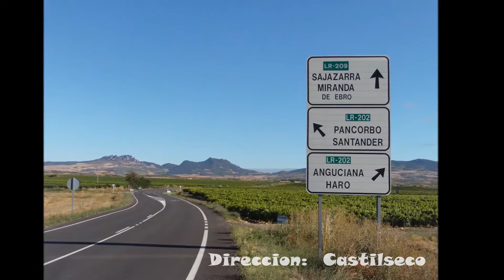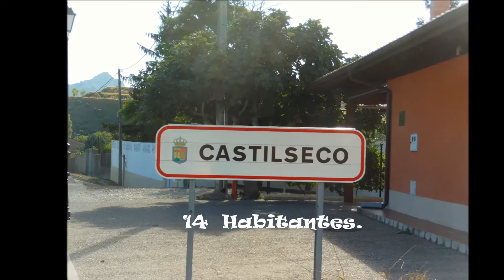LA RIOJA ALTA. Castilseco, Verano 2013.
Fotomontaje de Imagenes de los Pueblos que nos vieron Nacer, y ahora, Descansar.